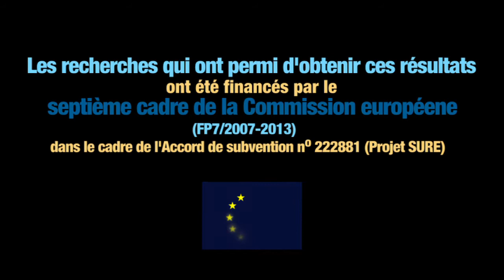09 - Pierre Ongolo Zogo parle de la hiérarchisation des sujets des notes de politiques